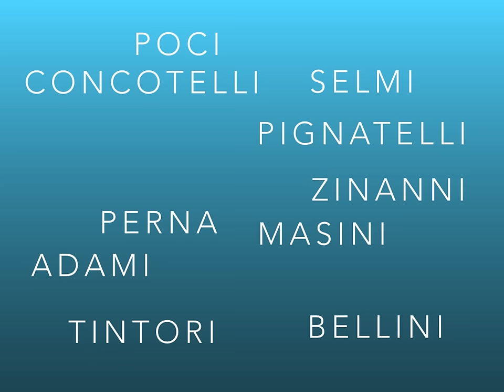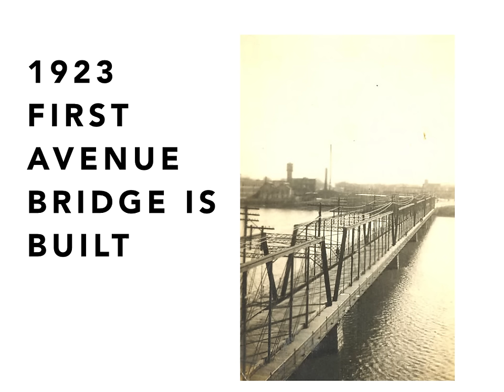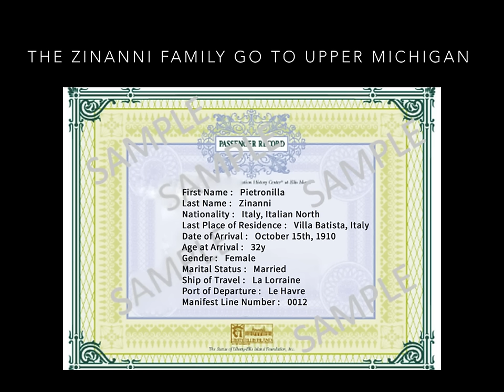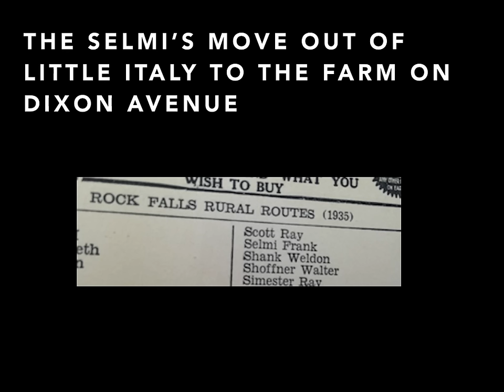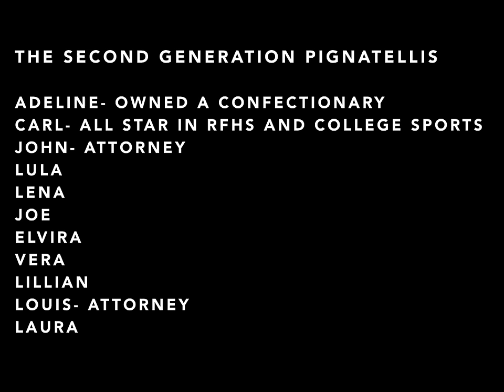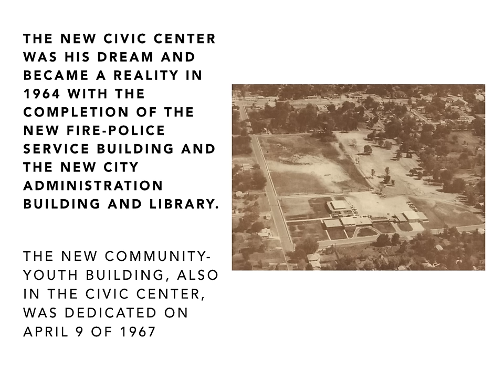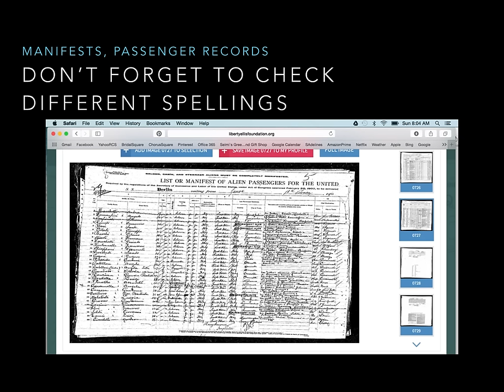The Rock Falls Italian Community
Several Families are discussed- how they immigrated, their journey to Michigan copper mines and then to Rock Falls/Sterling in search of jobs in the steel and manufacturing industries in the area.